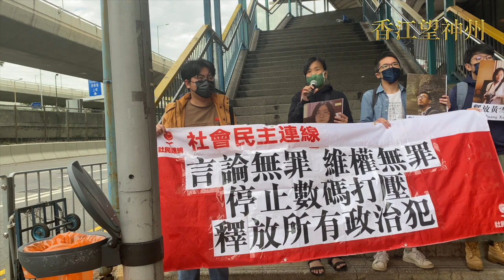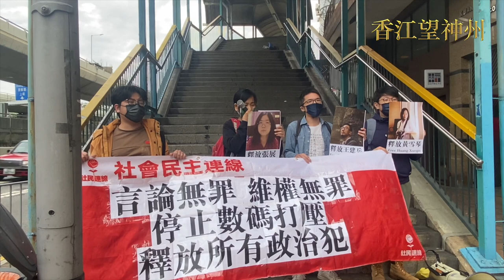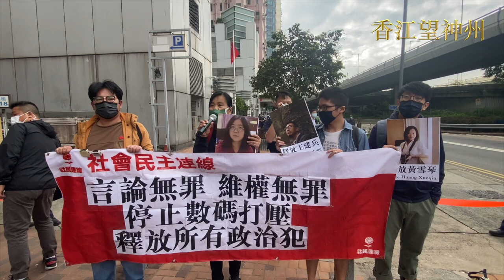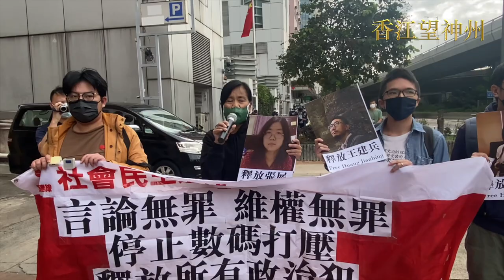社民連到中聯辦抗議中共打壓人權遭警方阻止前往正門（高清實錄）